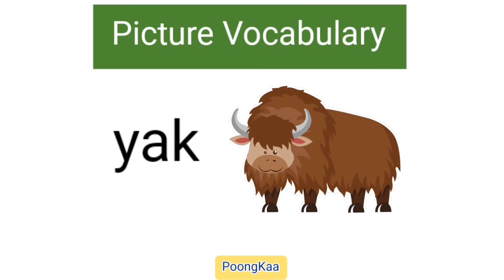Letter "Y" Words - 📚Picture Dictionary - First Words - Kids Picture Vocabulary - ESL - PoongKaa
PoongKaa

Phonics - Letter "Y" Words - 📚Picture Dictionary - Baby First Words - Kids Picture Vocabulary - ESL - Kids Dictionary - Learn to Read - Beginner English - Children's Dictionary - Baby Books - Visual Learners - Video Dictionary - Brain Development -
- Brain Training - Home School

Spanish
estudiar inglés
niño inglés
jardín de infantes inglés
niños ingles
estudiar ingles gratis
palabras en ingles para niños pequeños
Academia de ingles
el ingles es joven
idioma americano
los niños estudian
equipos de ingles
estudiar gratis

Portuguese
inglês infantil
estude ingles gratis
palavras em inglês para crianças
Inglês é jovem
crianças estudam
kits de inglês

Korean
유아 영어
영어유치원
어린이 영어
무료 영어 공부
유아 영어 단어
영어 학원
영어 어리니
미국 영어
어린이 공부
영어 키츠
무료 공부

toddler english
English Kindergarten
children english
study english for free
toddler english words
English Academy
English is young
American language
children study
english kits

Simplified Chinese
幼儿英语
英文幼儿园
儿童英语
免费学习英语
幼儿英语单词
英语学院
英语很年轻
美国语言
孩子们学习
英语套件
免费学习

Traditional Chinese
幼兒英語
英文幼兒園
兒童英語
免費學習英語
幼兒英語單詞
英語學院
英語很年輕
美國語言
孩子們學習
英語套件
免費學習

Japanese
幼児英語
英語幼稚園
子供英語
無料英語勉強
幼児英語の言葉
英語学院
英語の若い
アメリカ英語
子供の勉強
英語キッツ
無料勉強

German
kleinkind englisch
Englischer Kindergarten
Kinder englisch
Englisch lernen kostenlos
Englische Wörter für Kleinkinder
Englische Akademie
Englisch ist jung
Amerikanische Sprache
Kinder studieren
englische Bausätze
kostenlos studieren

French
enfant en bas âge anglais
Maternelle anglaise
enfants anglais
étudier l'anglais gratuitement
mots anglais pour tout-petits
Académie anglaise
L'anglais est jeune
langue américaine
les enfants étudient
trousses d'anglais
étudier gratuitement

Arabic
طفل الانجليزية
روضة اطفال انجليزية
أطفال اللغة الإنجليزية
دراسة اللغة الإنجليزية مجانا
طفل الكلمات الإنجليزية
أكاديمية اللغة الإنجليزية
اللغة الإنجليزية شابة
اللغة الأمريكية
دراسة الأطفال
مجموعات اللغة الإنجليزية
الدراسة مجانا

Hindi
बच्चा अंग्रेजी
अंग्रेजी बालवाड़ी
बच्चे अंग्रेजी
मुफ्त में अंग्रेजी का अध्ययन करें
बच्चा अंग्रेजी शब्द
अंग्रेजी अकादमी
अंग्रेजी युवा है
अमेरिकी भाषा
बच्चे पढ़ते हैं
अंग्रेजी किट
मुफ्त में पढ़ाई

Thai
ภาษาอังกฤษเด็กวัยหัดเดิน
โรงเรียนอนุบาลภาษาอังกฤษ
ภาษาอังกฤษสำหรับเด็ก
เรียนภาษาอังกฤษฟรี
คำภาษาอังกฤษของเด็กวัยหัดเดิน
สถาบันภาษาอังกฤษ
ภาษาอังกฤษยังเด็ก
ภาษาอเมริกัน
เด็กเรียน
ชุดภาษาอังกฤษ
เรียนฟรี

Italian
bambino inglese
Asilo inglese
bambini inglese
studiare inglese gratis
parole inglesi per bambini
Accademia inglese
L'inglese è giovane
lingua americana
i bambini studiano
kit inglesi
studiare gratis

Vietnamese
trẻ mới biết đi tiếng anh

Russian
английский для малышей
английский детский сад
английский для детей
учить английский бесплатно
детские английские слова
Английская академия
Английский молод
американский язык
дети учатся
английские комплекты
учиться бесплатно

Filipino
batang ingles
English Kindergarten
mga bata english
mag-aral ng Ingles nang libre
mga salitang ingles ng bata
English Academy
Bata pa ang English
wikang Amerikano
nag-aaral ang mga bata
english kit
mag-aral ng libre

Punjabi
ਬੱਚਾ ਅੰਗਰੇਜ਼ੀ
ਅੰਗਰੇਜ਼ੀ ਕਿੰਡਰਗਾਰਟਨ
ਬੱਚੇ ਅੰਗਰੇਜ਼ੀ
ਮੁਫ਼ਤ ਲਈ ਅੰਗਰੇਜ਼ੀ ਦਾ ਅਧਿਐਨ ਕਰੋ
ਬੱਚਾ ਅੰਗਰੇਜ਼ੀ ਸ਼ਬਦ
ਅੰਗਰੇਜ਼ੀ ਅਕੈਡਮੀ
ਅੰਗਰੇਜ਼ੀ ਜਵਾਨ ਹੈ
ਅਮਰੀਕੀ ਭਾਸ਼ਾ
ਬੱਚੇ ਪੜ੍ਹਦੇ ਹਨ
ਅੰਗਰੇਜ਼ੀ ਕਿੱਟ
ਮੁਫ਼ਤ ਲਈ ਅਧਿਐਨ ਕਰੋ

Dutch
peuter engels
Engelse kleuterschool
kinderen engels
studeer gratis Engels
peuter Engelse woorden
Engelse Academie
Engels is jong
Amerikaanse taal
kinderen studeren
Engelse kits
gratis studeren

Persian
انگلیسی کودک نوپا
مهدکودک انگلیسی
کودکان انگلیسی
انگلیسی را رایگان بخوانید
کلمات انگلیسی کودک نوپا
آکادمی انگلیسی
انگلیسی جوان است
زبان آمریکایی
کودکان مطالعه می کنند
کیت های انگلیسی
رایگان مطالعه کنید

Turkish
yürümeye başlayan çocuk ingilizcesi
İngilizce Anaokulu
çocuk ingilizcesi
ücretsiz ingilizce çalış
yürümeye başlayan çocuk ingilizce kelimeler
İngiliz Akademisi
İngilizce genç
Amerikan dili
çocuklar ders çalışmak
ingilizce kitleri
ücretsiz çalış

Afrikaans
kleuter Engels
Engelse Kleuterskool
kinders Engels
studeer gratis Engels
kleuter Engelse woorde
Engelse Akademie
Engels is jonk
Amerikaanse taal
kinders studeer
Engelse kits
studeer gratis

Greek
νήπιο αγγλικά
Αγγλικό Νηπιαγωγείο
παιδιά αγγλικά
μελετήστε αγγλικά δωρεάν
αγγλικές λέξεις για νήπιο
Αγγλική Ακαδημία
Τα αγγλικά είναι μικρά
Αμερικάνικη γλώσσα
τα παιδιά μελετούν
αγγλικά κιτ
μελέτη δωρεάν